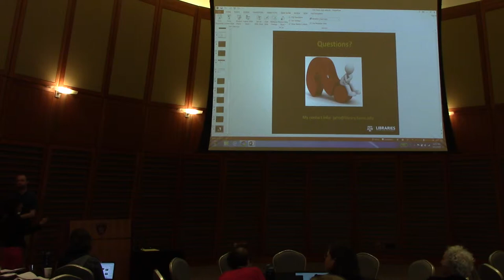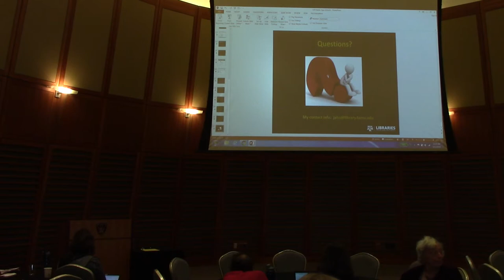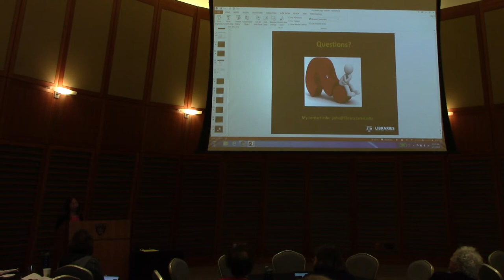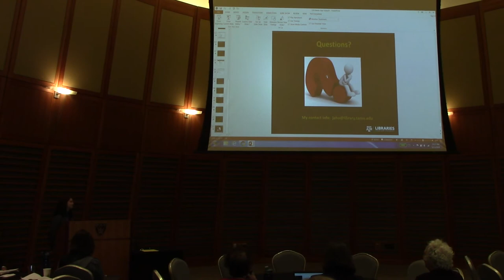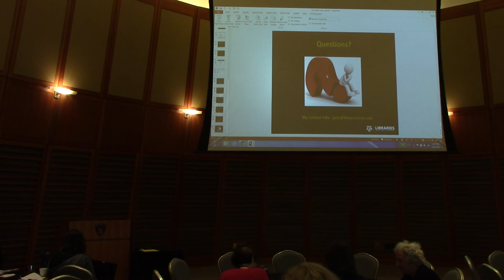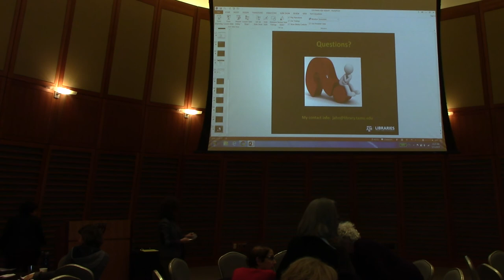2019 LD4 Conference: Authorities session. Panel Q&A continued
Authorities session.